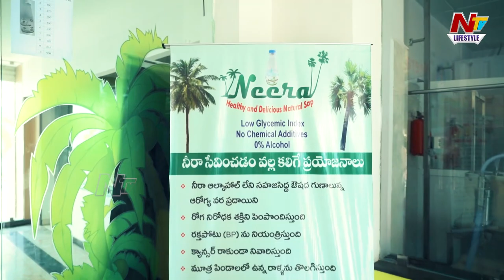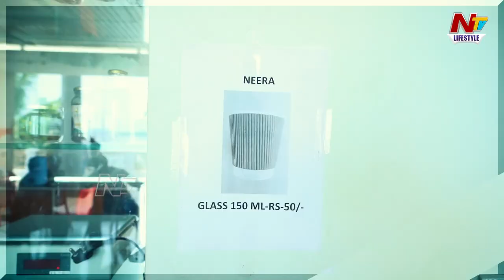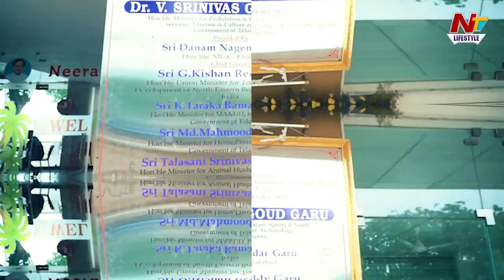Special Report on Hyderabad’s New Neera Cafe || Necklace Road || Telangana || Ntv Lifestyle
Watch - Special Report on Hyderabad’s New Neera Cafe || Necklace Road || Telangana || Ntv Lifestyle